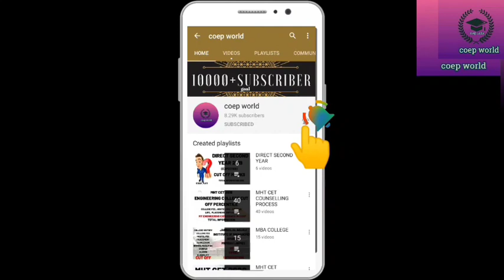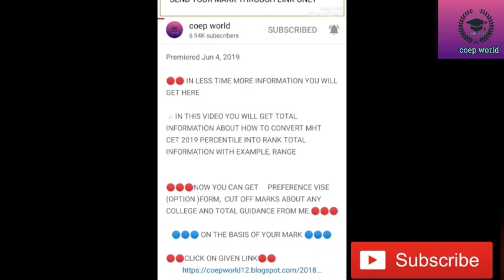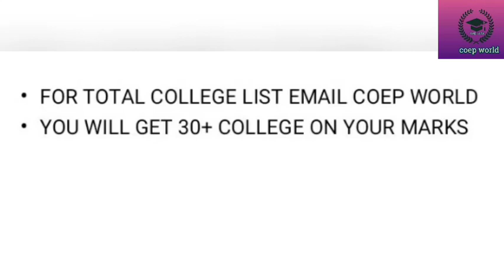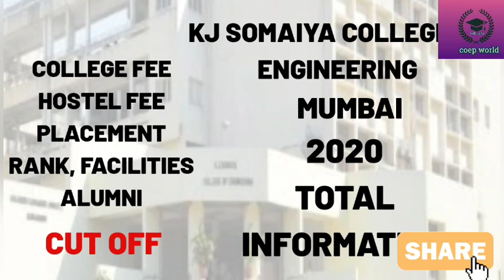MAHARASHTRA ENGINEERING COLLEGE ON JEE MAINS MARKS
IN THIS VIDEO YOU WILL GET TOTAL INFORMATION ABOUT  MAHARASHTRA ENGINEERING COLLEGE ON JEE MAINS MARKS
 TOTAL INFORMATION